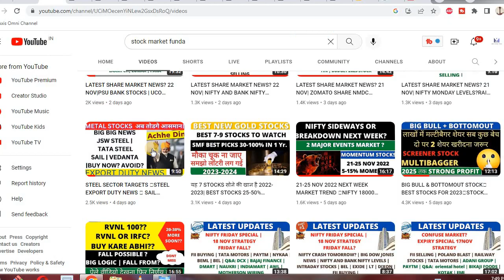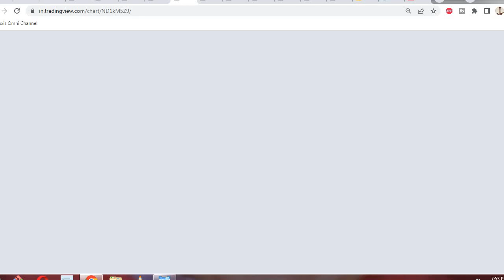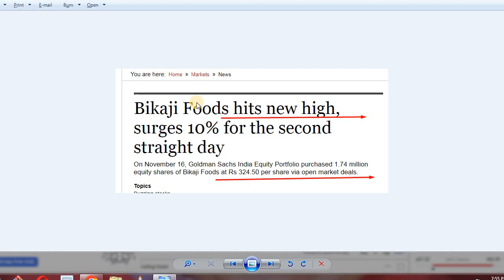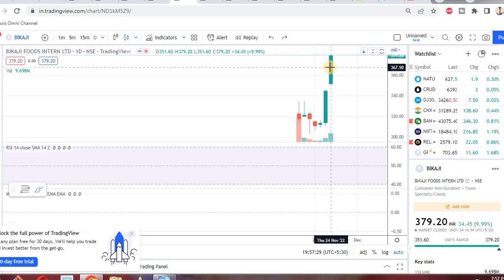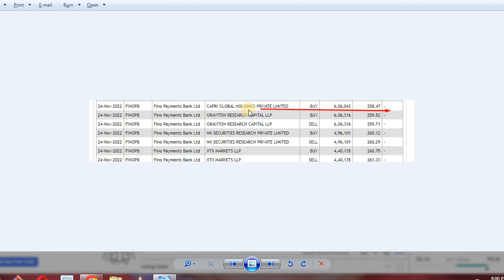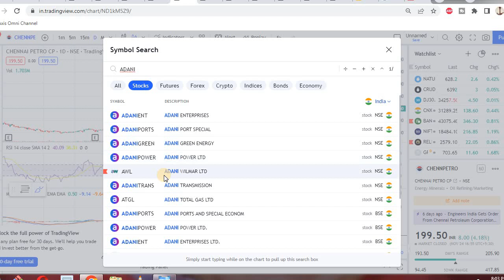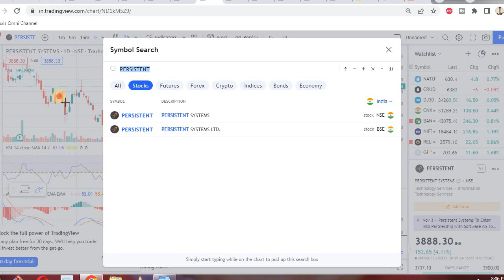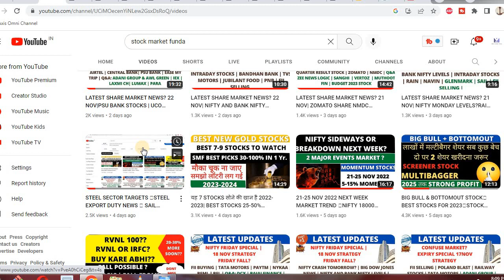LATEST SHARE MARKET NEWS? 25 NOV| INFOSYS SHARE TATA ELXSI SHARE IT STOCKS TRIDENT SHARE CPCL PART-2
Happy Learning !

Regards